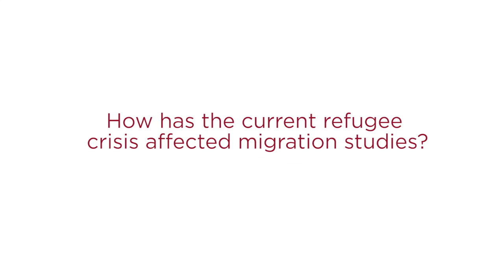The Refugee and Migrant Crisis on the ‘Balkan Route’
Dr. Jelena Tošić, lecturer at the International Summer School in Comparative Conflict Studies, talks about the refugee and migrant crisis on the ‘Balkan Route’. for more information about the Summer School.